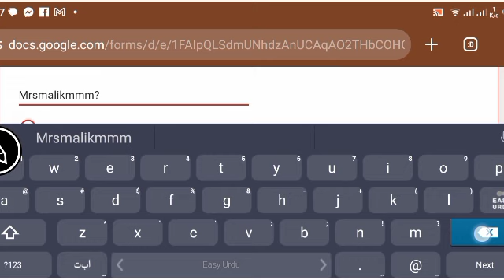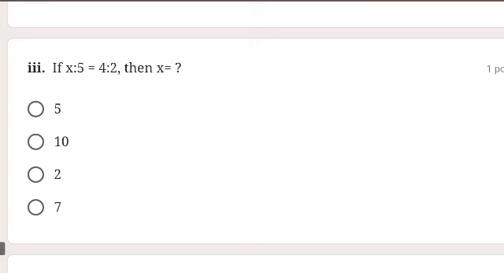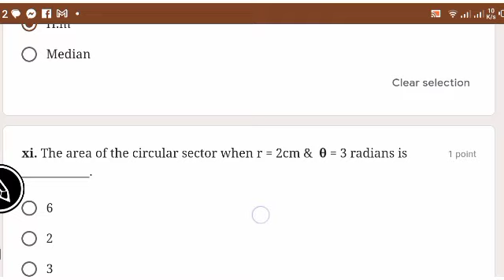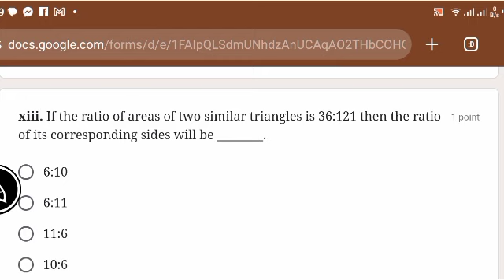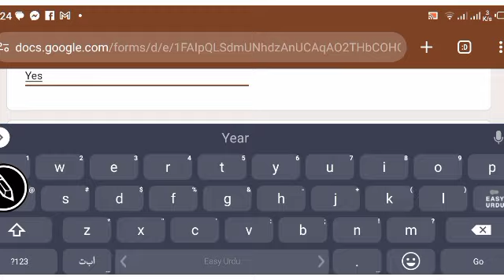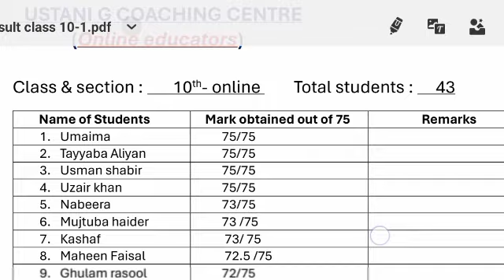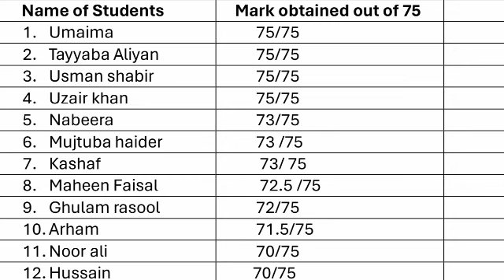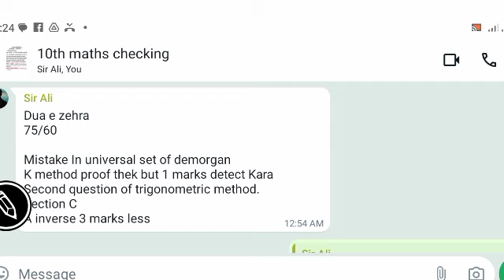10th Class Mathematic Comprehensive Paper Result 2024 by Ustani g education centre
10th Class Mathematic Comprehensive Paper 2024 by Ustani g Education  Centre
9th & 10th Mathematic  big Announcement about Comprehensive Paper 2024 by Ustani g Education centre
Ustani G coaching centre planned a comprehensive paper for class 9 & 10 student on 28/04/2024
For becoming the part of this
Contact on miss USTANi G and submit  200 rs on given easy paisa number .
(Syed shujaat ali)
After the payment of fees , share screen shot on
What'sapp: 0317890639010th Class Mathematic Comprehensive Paper Result 2024 by Ustani g education centre
Ustani g Education  Centre
⚠️ *Share &  Send All Your Friends Ustani G Education Information Group*
✅ Daily Informative News
✅ Matric & Inter Board News
✅ University Updated
✅ Annual/Supply Exam Updated
✅ Marksheet Updated
✅ Guess Paper
✅ Important Notes
✅ Results Information